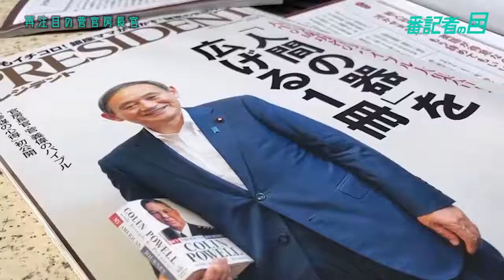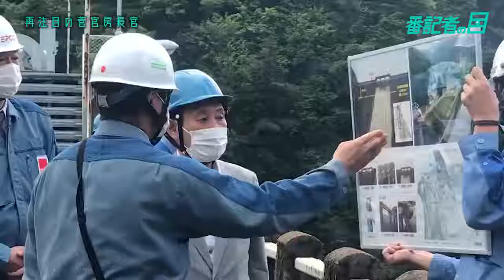再注目の菅官房長官...ポスト安倍へ続投有力？‹番記者の目›(2020/08/20)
来月行われる見通しの内閣改造と党役員人事は、ポスト安倍をにらんだ注目の人事となる。そこで今回は安倍政権の屋台骨で、今後の政局のキーマンでもある菅官房長官にスポットを当てて解説する。
【フジテレビ政治部 千田淳一】